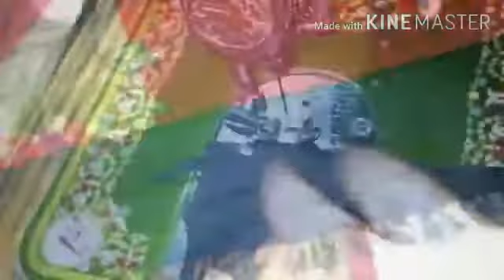Scrunchies DIY....Made Easily at Home...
Iss Video main scrunchies ko ghr py banany ka tariqa btaya jaey ga.